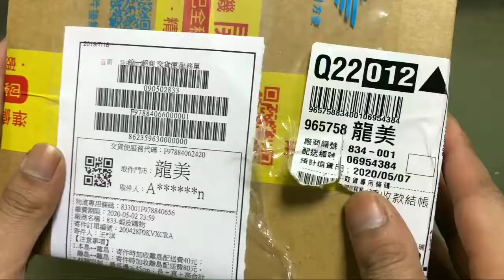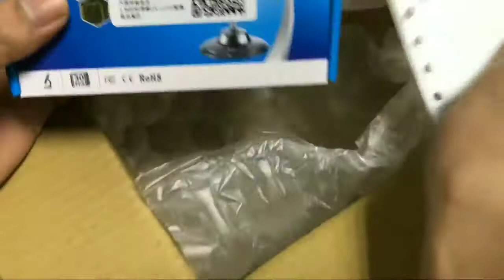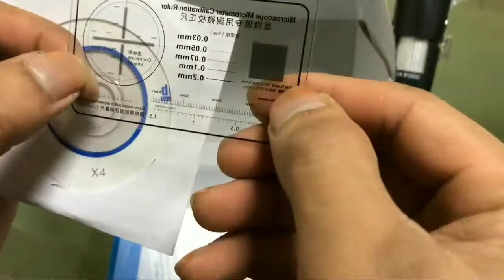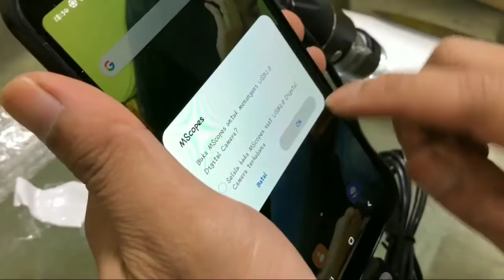DIGITAL MICROSCOPE USB FOR ANDROID & IOS REVIEW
Silahkan req di kolom komentar Amir dawin chanel
Karena kami ada untuk anda